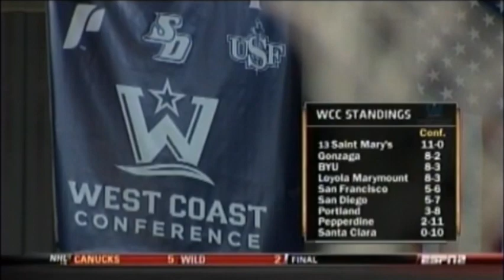Gonzaga vs Saint Mary's 02/09/2012